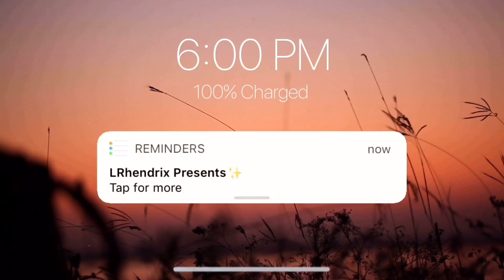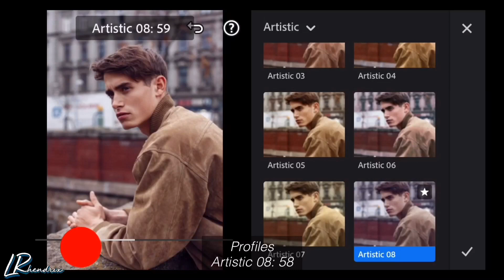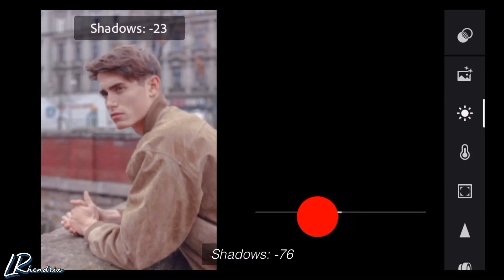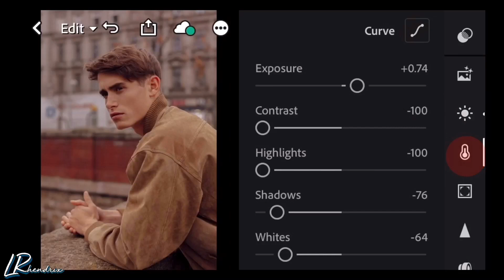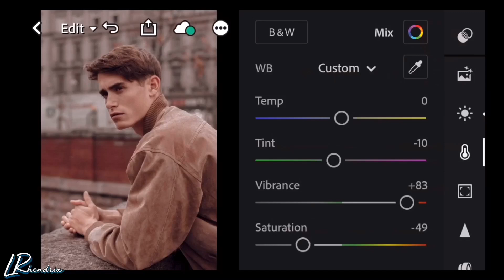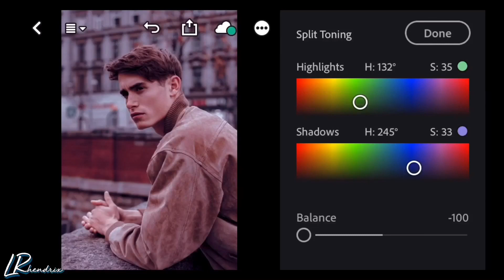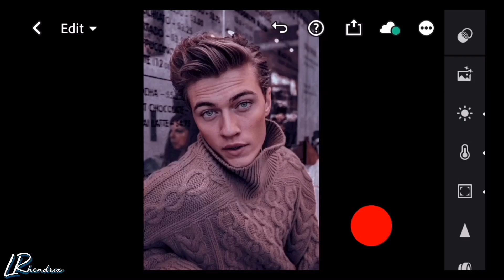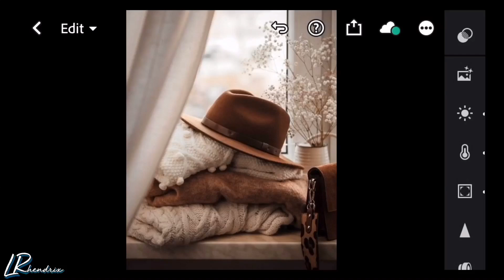Mauve Preset - Lightroom Mobile Presets | Pale Purple Preset | Mauve Filter | Lightroom Tutorials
In this tutorial, I will show you how to edit Mauve Filter using Lightroom Mobile | Pale Purple Filter | Mauve Lightroom Mobile Preset

• App Used: Lightroom CC

“For nothing will be impossible with God.” – Luke 1: 37

lightroom tutorial
lightroom mobile
color grading
neutral preset
pastel preset
portrait preset
cream preset
selfie preset
korean pastel preset
cinematic preset
urban preset
korean preset
blogger preset
LRhendrix
Erno Ybañez
MarcTutorials
ReinaMarie
Polengshow
BenPen
Last Screamotion
Zie and Edilie
Jesen Zain
Mango Street
IH Edition

tutorial lightroom cc, tutorial lightroom mobile, tutorial lightroom android, tutorial lightroom peach, tutorial lightroom selebgram, tutorial lightroom terbaru,